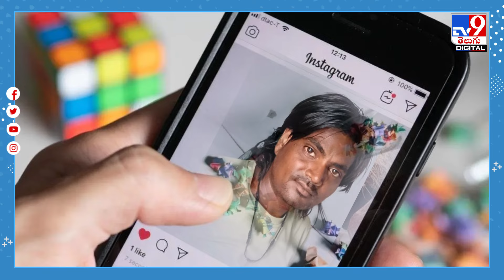18 ఏళ్ల క్రితం కుటుంబం నుంచి విడిపోయిన యువకుడు - TV9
పద్ధెనిమిదేళ్ల క్రితం తన సోదరుడికి దూరమైపోయిందో మహిళ. అది ఆమె జీవితంలో పెద్ద లోటునే మిగిల్చింది. ఇటీవల ఓ రోజు ఆమెకు ఇన్‌స్టాలో వీడియోలో ఓ యువకుడిని ఎక్కడో చూసినట్టు అనిపించింది. అతడి విరిగిన పన్ను చూడగానే ఆమెకు తన సోదరుడు గుర్తొచ్చాడు. సందేహిస్తూనే ఆమె అతడిని సోషల్ మీడియా ద్వారా సంప్రదించింది.